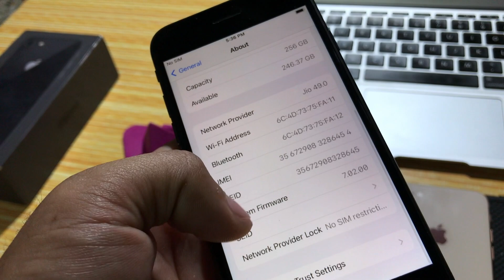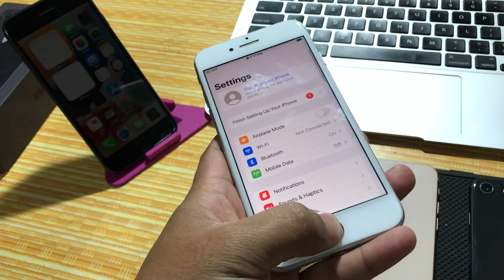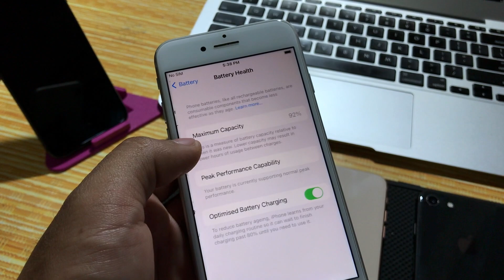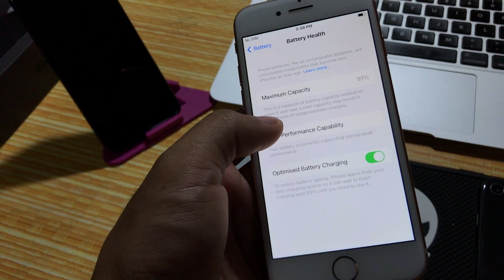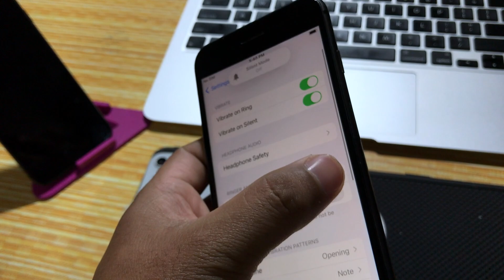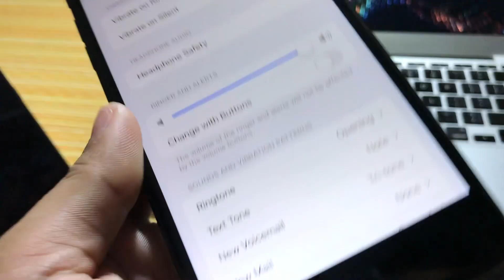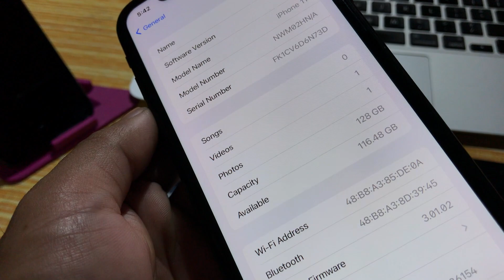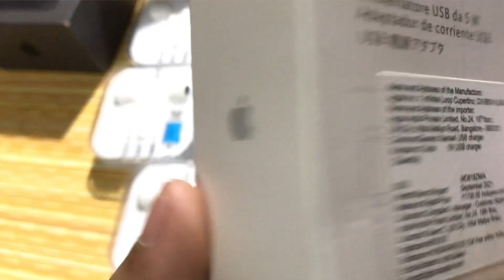iphone 8 256GB || phonetoo || used phone manipur || iphone 11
address:- Nongmeipung bzar

Phone number is only for whatsApp ( inquiry)

Best Manipur used phone seller
Used phone in Best price Manipur
 Location Imphal East
Top khongnang makhong
Most welcome for Reseller ( low budget )
Pre oder available (99%)
 Delivery available for pre-paid customers only
EMI not available